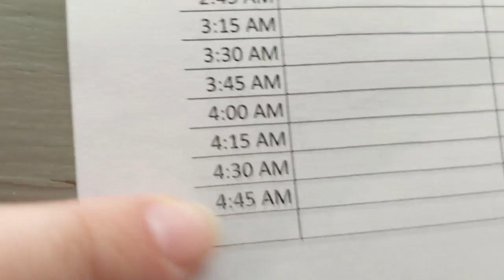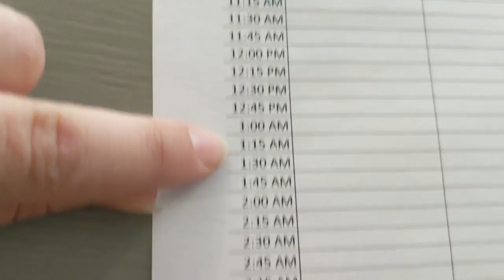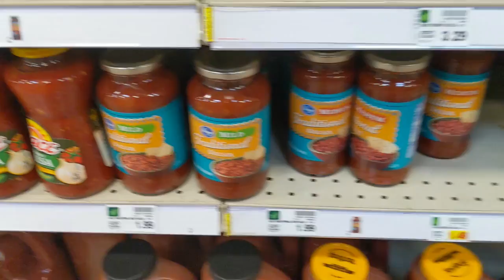Another Vlog - Dr. Strange Reaction, McDonald's Ice Cream, and Filming in Public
Best vlog so far in my opinion, hope you all have fun watching!

Dr. Strange Reaction 19:09
McDonald's Ice Cream 15:57